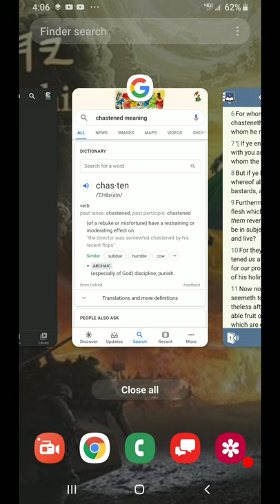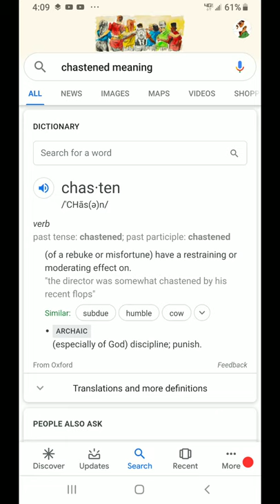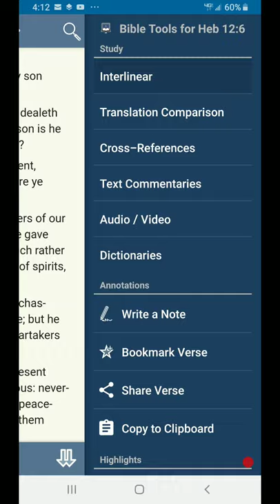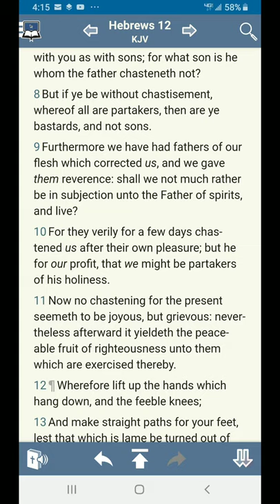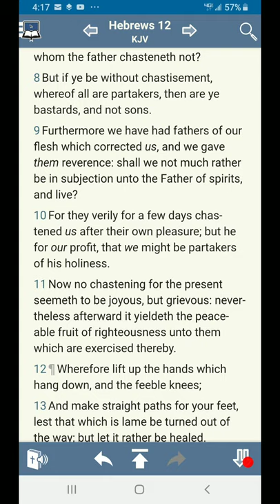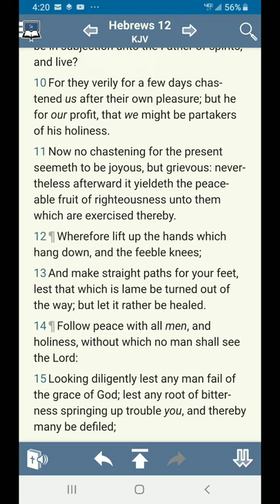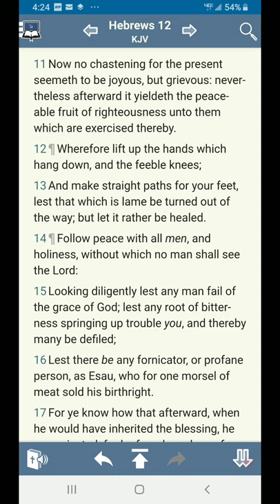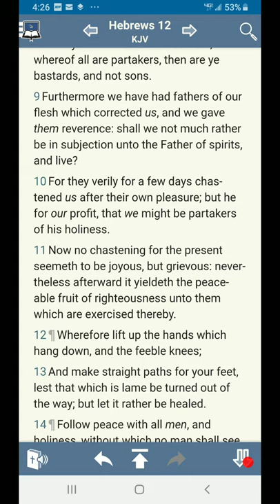No Chastening For The Present Seemeth To Be Joyous, But Grievous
*Hebrews 12:11
[11]Now no chastening for the present seemeth to be joyous, but grievous: nevertheless afterward it yieldeth the peaceable fruit of righteousness unto them which are exercised thereby.